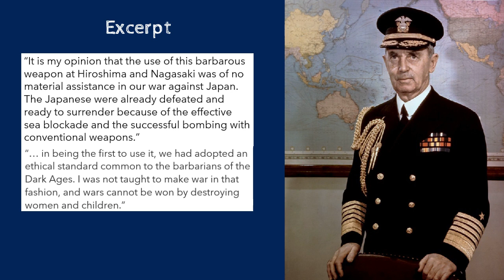Leahy on the Dropping of the Atomic Bomb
Admiral William Leahy, President Truman's Chief of Staff, argues that the dropping of the atomic bomb on Japan was unnecessary.